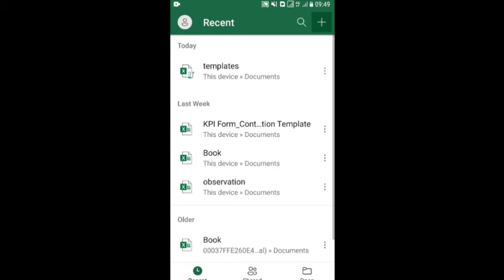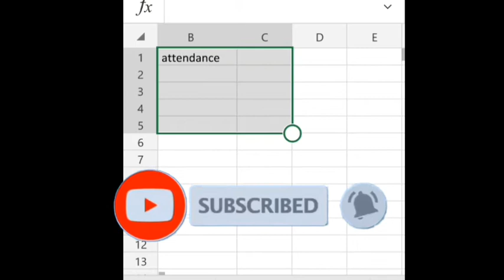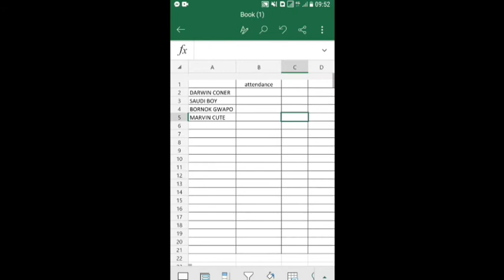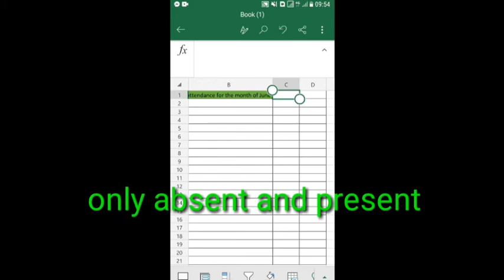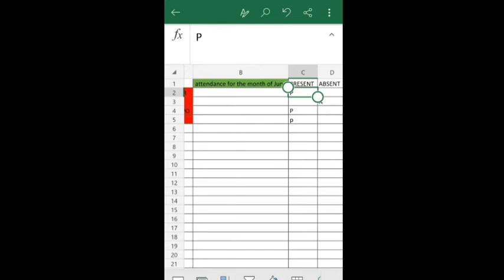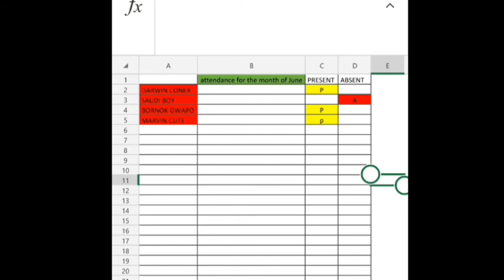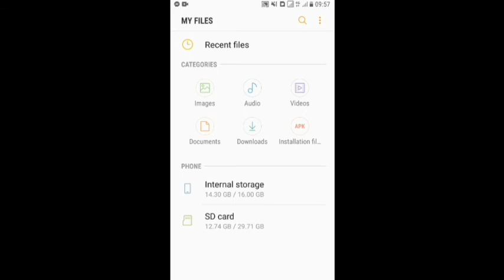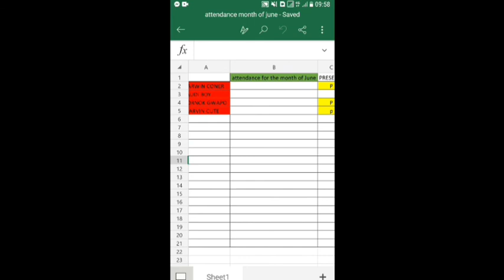how to use Microsoft Excel in android phone